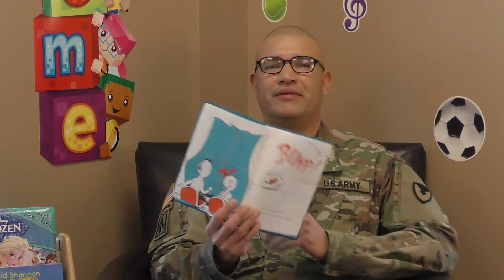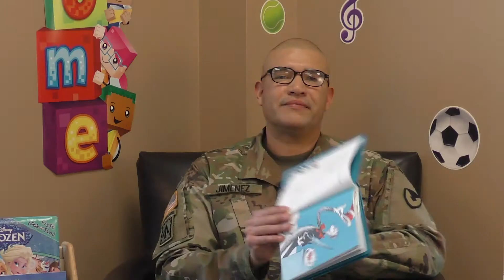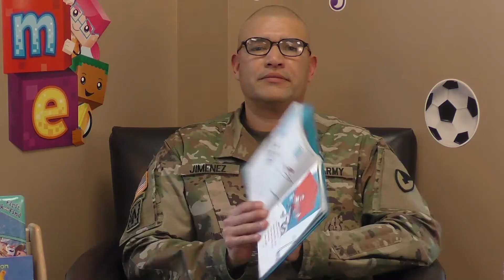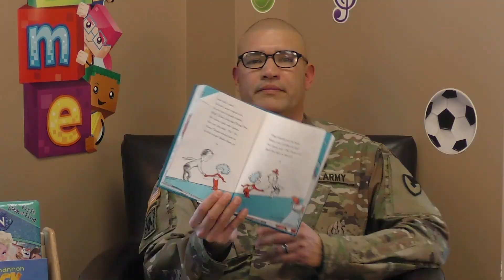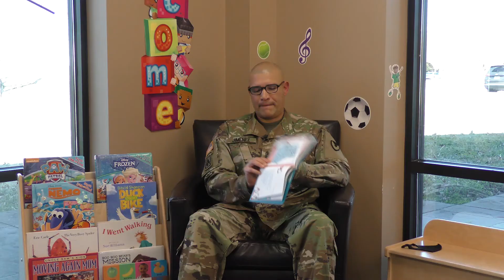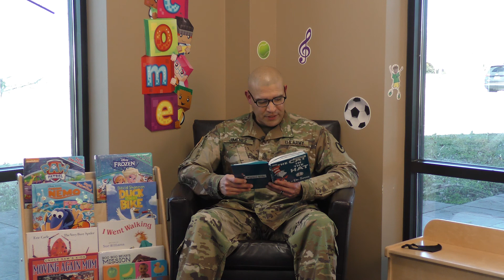Read Across America – CSM Juan Jimenez reads “The Cat in the Hat” by Dr. Seuss